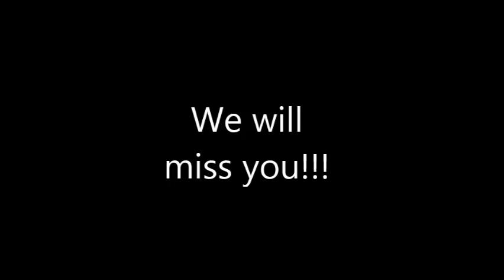Clifton Smith Memorial Video Tribute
Memorial Video for my father's Funeral